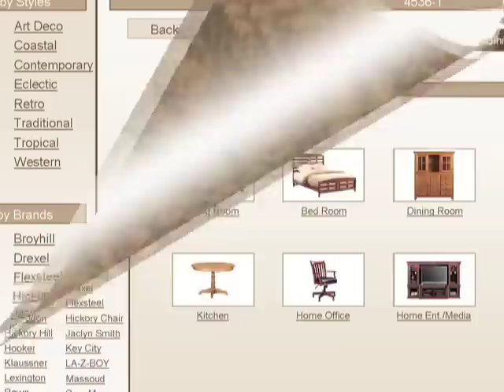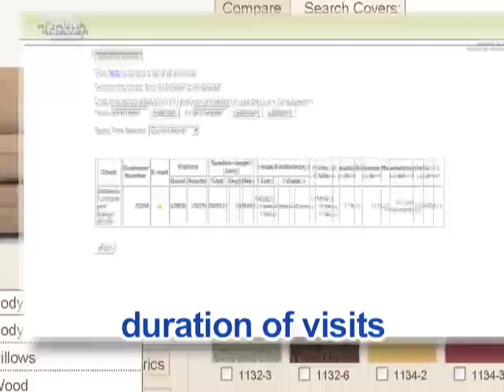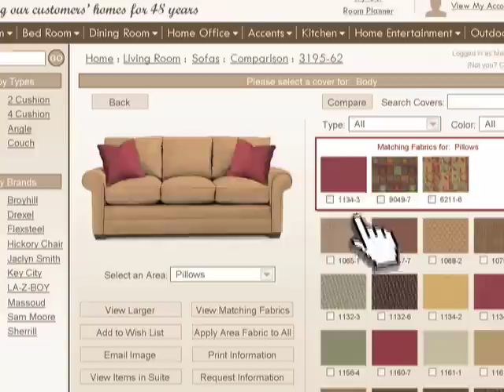Micro D - ePreVue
ePreVue Internet services and PreVue desktop software enable customers to visualize custom upholstered furniture and search for case goods on retailers´ websites and in their showrooms.
With ePreVue and PreVue, retailers can:

    * Apply fabrics to furniture frames, enabling consumers to search, browse, view, print and visualize products, including custom upholstery items with various fabrics and finishes.

    * Browse vendors´ electronic case goods and accessories catalogs to select the products they sell.

    * Quickly, easily, accurately and inexpensively display the selected products on their websites.

    * Assign unique product names and/or numbers to the products they display.

    * Define ¨packages¨ consisting of products from one or more vendors.

    * Display normal and/or promotional product prices.

    * Advertise sales events.

ePreVue also uses search engine optimization technology to drive traffic to the retailer´s website.  More than 2.5 million consumers used ePreVue in 2006 to pre-shop for furniture via the Internet.

PreVue desktop software, designed for in-store sales associates, is also often used to present products to customers in their homes.  With PreVue, sales associates can create, print and save product presentations, including custom products with different options.  PreVue also includes EasySwatch software, allowing retailers to manage their fabric, leather, trim and finish samples.

To find out more about ePreVue Internet services for your website or PreVue desktop software for your store, please email Sales or call , ext. 2.